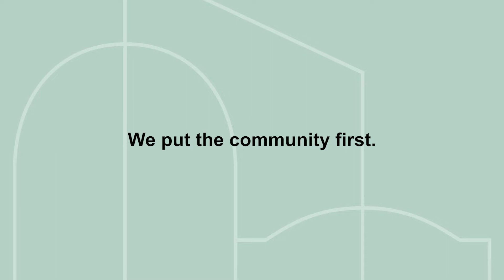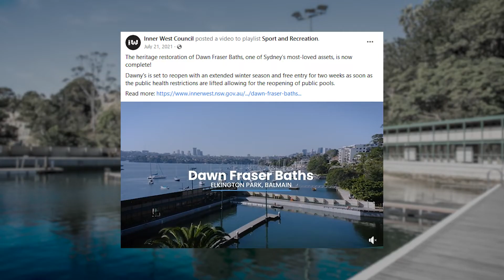Inner West Council - First six months highlights (August 2022)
Take a look at what the Council has achieved in its first six months in office at August 2022.